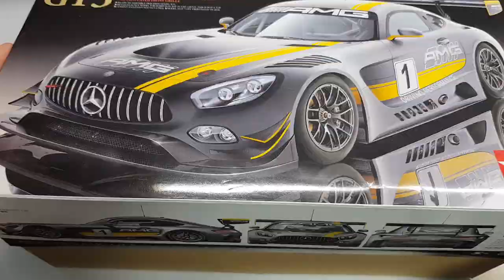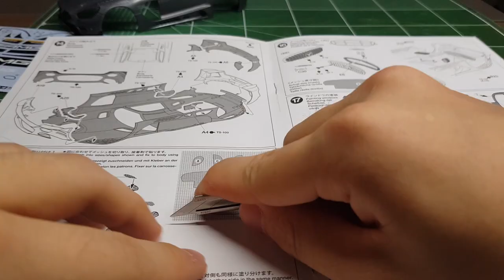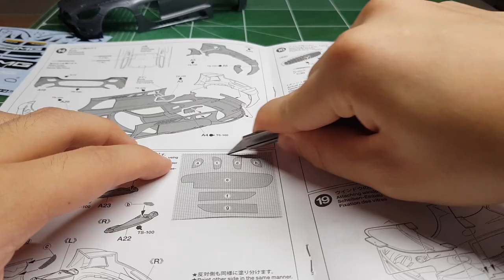How to build a 1/24 Mercedes AMG-GT3 Tamiya Step by step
This time, I made a TAMIYA Mercedes AMG GT3 plastic model.